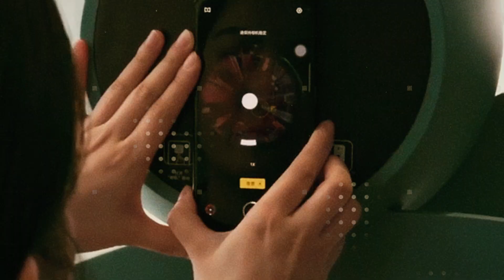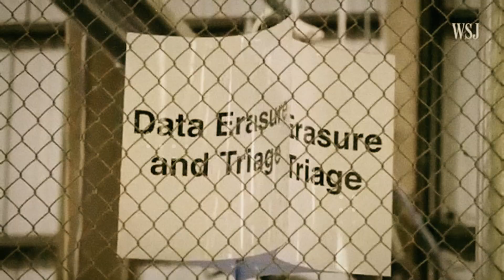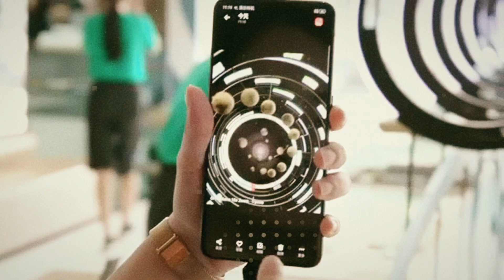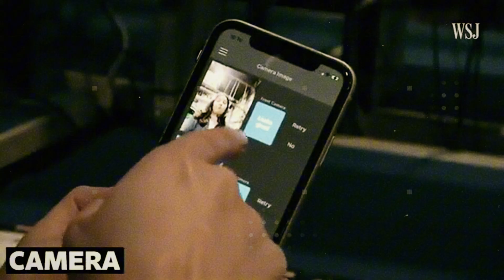NEW 2026 TESLA PI PHONE! $319 Monster Crushes iPhone: 10-min Charge, Starlink & Grok AI!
New Tesla Pi Phone 2026 is officially shaking the tech industry. With a shockingly low price of $319, this phone is taking direct aim at the $1,299 iPhone 17 Pro Max — and it’s not just about cost. We're talking about aluminum-ion batteries that charge to 80% in just 10 minutes, Starlink satellite internet, and a hidden front camera under a seamless display. The 3,000-nit screen beats Apple in outdoor brightness, while Tesla’s AI5 chip and the Grok 5 neural AI take processing to a whole new level. This isn’t a budget phone — it’s a tech assault from Elon Musk on everything we thought we knew about smartphones.
Tesla isn't just launching a device — it's creating a digital control center. The Tesla OS links your phone to your car, your home, and even your robot assistant, making this the first truly interconnected smart ecosystem. With a battery lifespan 3x longer than lithium, complete satellite coverage, and zero screen cutouts, the Pi Phone challenges everything from Apple to Samsung. No flashy gimmicks — just disruptive innovation packed into a phone that costs four times less than its rivals. If you thought Tesla only made cars, think again. This could be the biggest tech reset of the decade — and it all starts with the Tesla Pi Phone 2026.